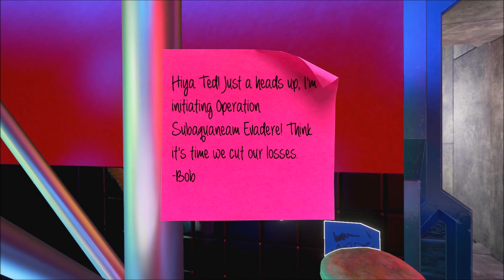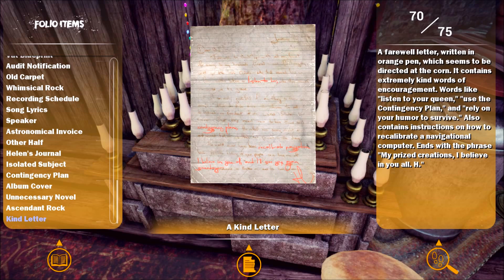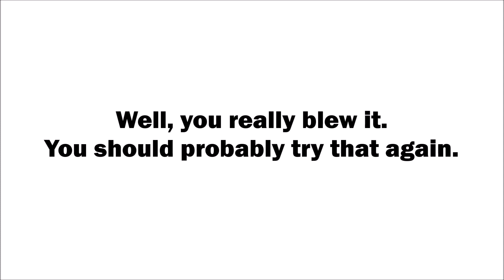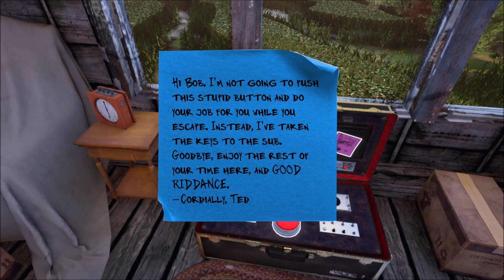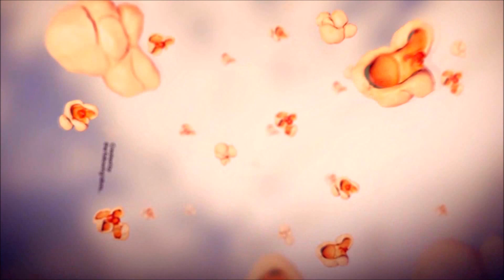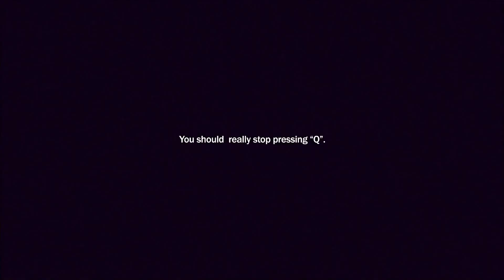Maize | Let's play / Walkthrough | Part 11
Join me for a very odd and well...interesting adventure. I have yet to reach the end of this journey, but let me tell you. I have no idea what's gonna be around the next corner apart from sentient joke-telling corn and grumpy mechanical bears.

For more details or to buy the game check out the Steam store: